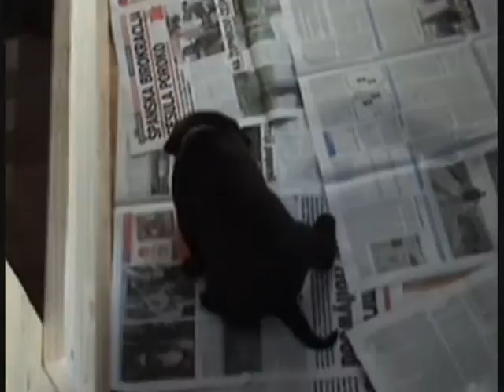cheerful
Cheerful Principessa and Chatty Lady playing